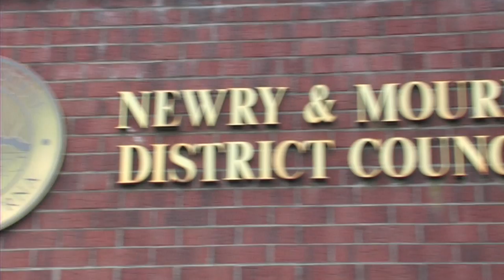Youngest Mayor of Newry & Mourne Elected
Sinn Féin Councillor Daire Hughes has become the youngest Mayor in the history of Newry & Mourne District Council.